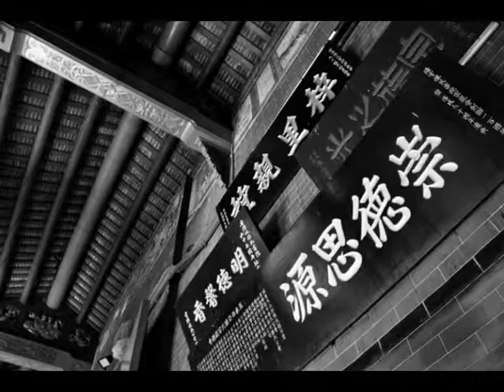Chen Antique College.mpg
Chen Antique College